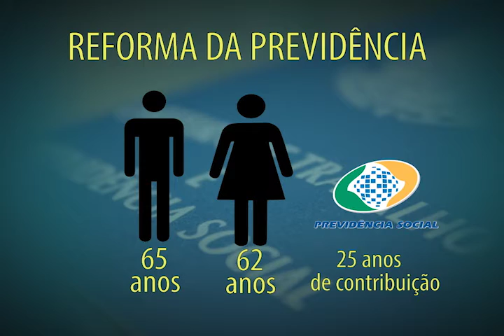18/05/2017 - JORNAL DO PRODUTOR - Reportagem: Comissão de Trabalho e Previdência Social da CNA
A equipe técnica da CNA discute formas de atuação para defender os interesses dos produtores rurais no Congresso Nacional. Senado e Câmara devem votar nos próximos dias as reformas da previdência e trabalhista. Confira!